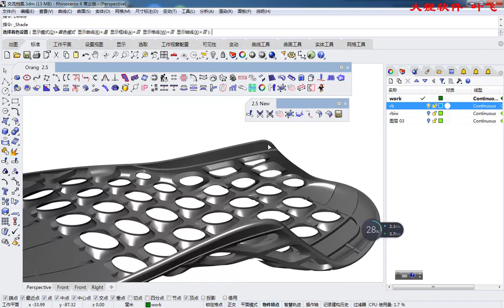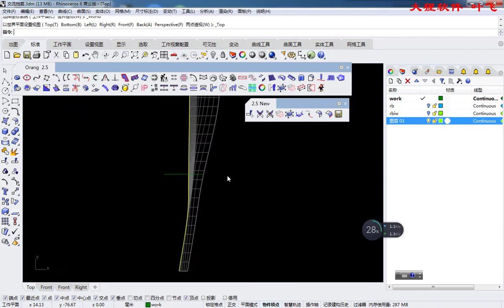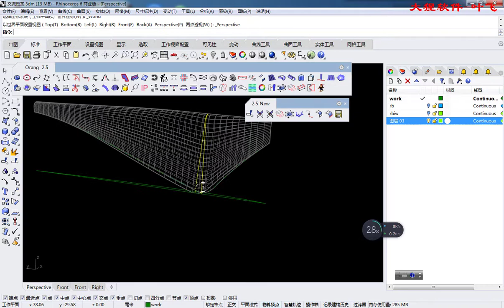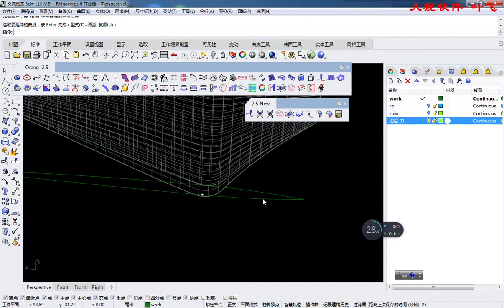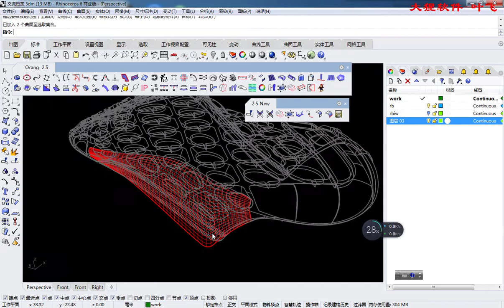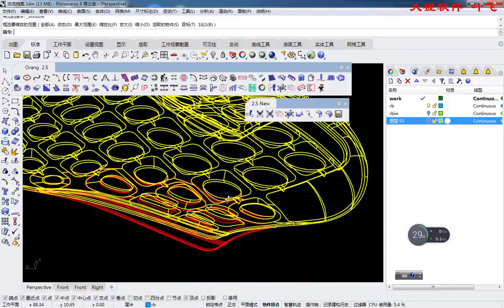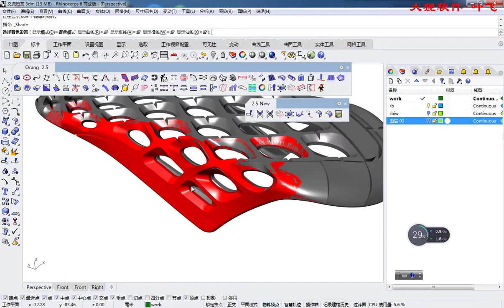Shoe sole software ORANG: Many-to-many surface flow